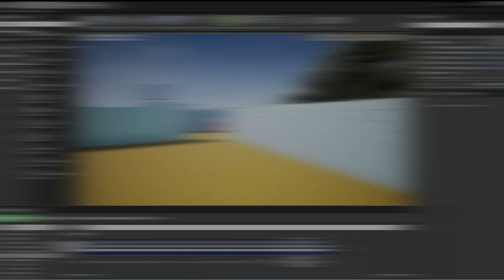ALSv4 Adding 3rd Weapon as per request